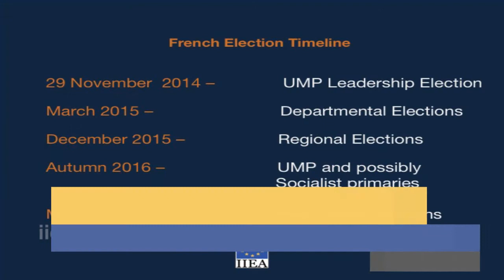Lara Marlowe - Making new from old; the search of the French right for a providential leader -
About the Speech:

In May 2014, the far-right Front National won the European Parliament elections in France and in September the party saw its first two Senators elected. In November 2014, the leadership race for the centre-right UMP will see a resurgent Nicolas Sarkozy attempt a return to politics, reportedly as a precursor to a fresh Presidential run in 2017. With such a shifting landscape on the French right, Lara Marlowe delivered a timely address, sharing her analysis of the outlook for the Front National and the UMP over the coming years.

About the Speaker:

Lara Marlowe is a leading journalist on French politics. In 2013, she returned to France from Washinton D.C. to take up the position of Paris Correspondent with the Irish Times. She also has extensive experience reporting for both Time Magazine and the Irish Times on issues relating to the Middle East. She is the author of two books, The Things I’ve Seen (2010) and Painted with Words (2011).